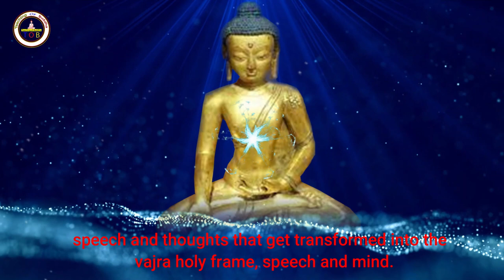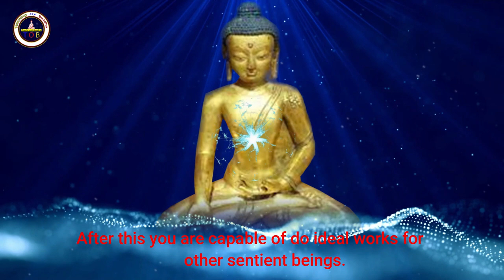Mantra - Meaning of Medicine Buddha Mantra || What does Tayata Om Bekandze meaning?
What does Tayata Om Bekandze meaning?
What is the most powerful Buddhist mantra?
Where do you put the medicine Buddha?
How do you pronounce the Medicine Buddha mantra?